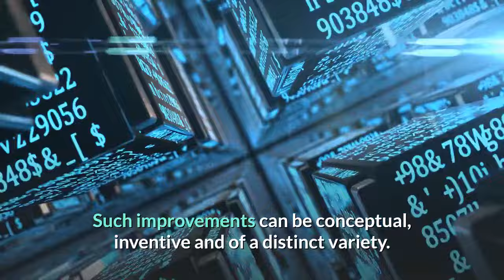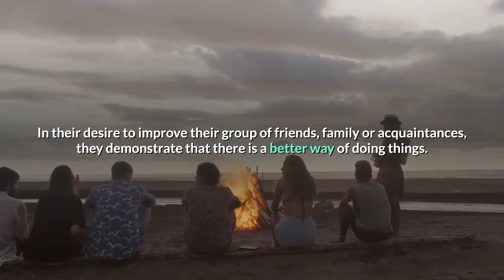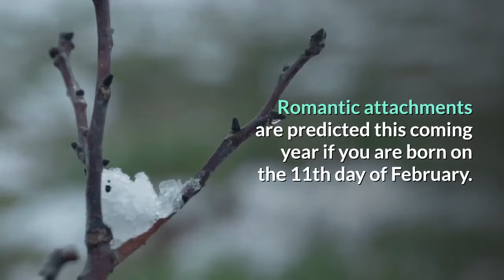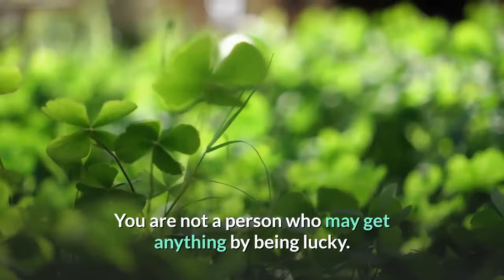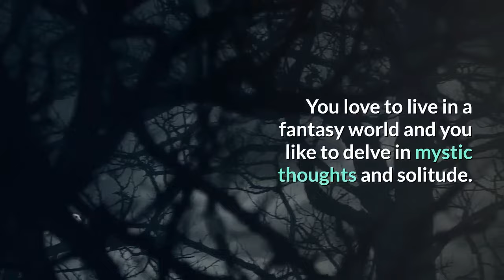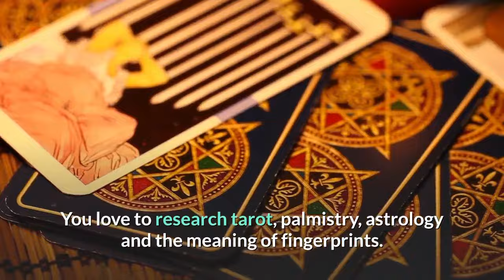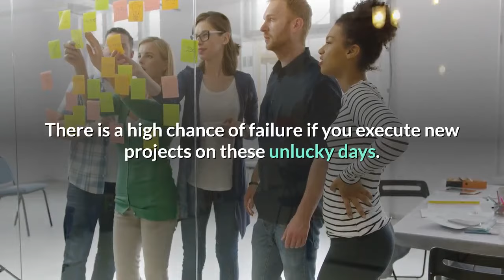Born on 11 February | Uncover the secrets behind your birthday | Happy Birthday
If you are born on the 11 Of February this video is specially made for you.